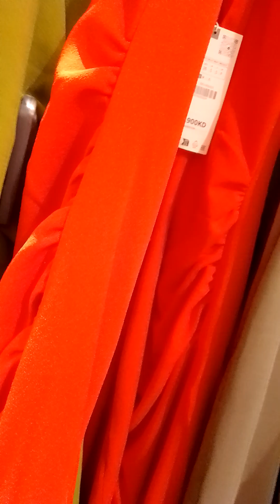gala SA gate mall kuwait